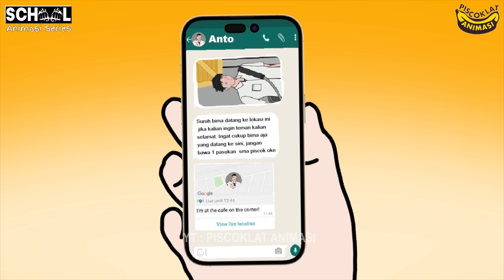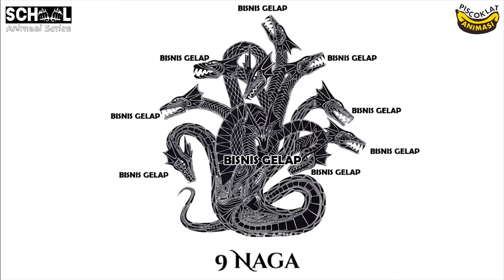PERTARUNGAN MENGHADAPI ANC*MAN SMA SOSIS FULL MOVIE - Animasi Pertarungan Sekolah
SnackVideo